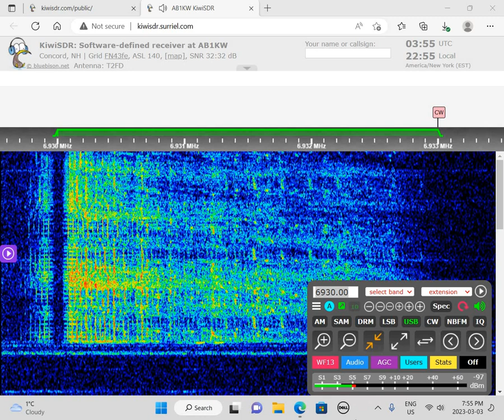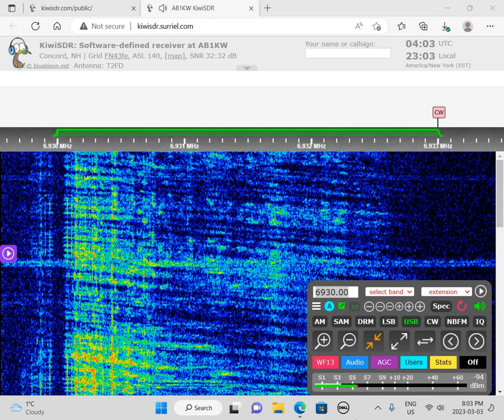Metal Dawg 6930 USB 0338 UTC 4 MAR 2023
This is a recording of North American shortwave pirate Metal Dawg from March 4, 2023.